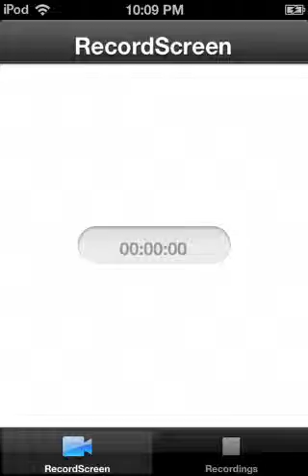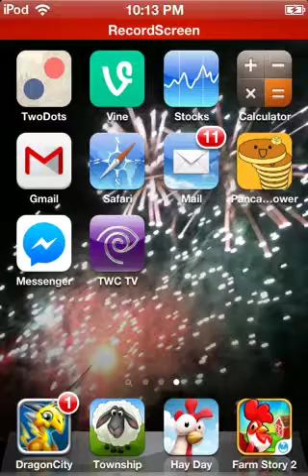Pancake tower ep 1